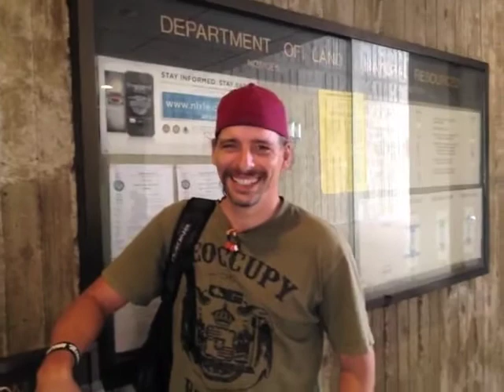12/19/12 Monsanto Denied by Hawaii Water Commission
0:08 Bill Tam, 6:56 Monsanto attorney Yvonne Izu, 13:21 Attorney for Office of Hawaiian Affairs, 16:30 Pono Kealoha, 18:23 James W. Macey, 20:30 Nomi Carmona (Babes Against Biotech), 27:56 Mitsuko Hayakawa, 30:15 Karly, 33:03 Lancelot Haili Lincoln. The vote: 39:05. The reaction: 39:31 .

From todayʻs livestream of the final hearing at the Hawaii Commission on Water Resource Management. Monsantoʻs application for a (1) well, (2) a pump, and (3) to bank water allocation in the case of future problems, all denied. Monsanto will no doubt return with another application, but today was a victory for anti-GMO activists.